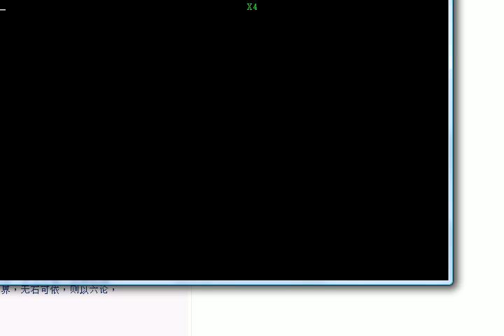伐西蜀破八卦陣